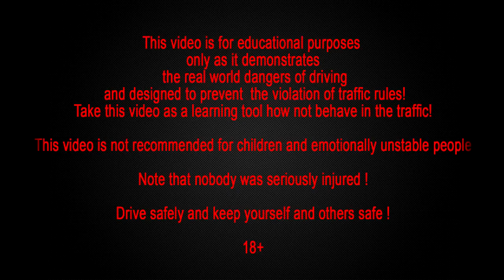Car Crash Compilation, Car Crashes and accidents Compilation April 2015 Part 48